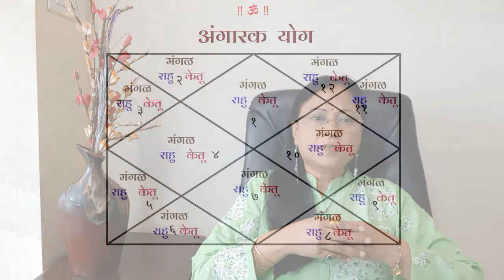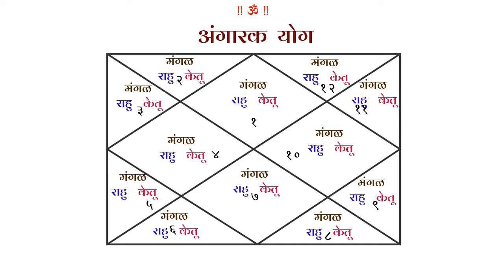भाग ९८ : अंगारक योग शुभ ग्रह पराक्रमी, अशुभ ग्रह बदनामी | Learn Astrology Online | डॉ ज्योती जोशी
My Youtube Gears / devices & equipements :¬-
1. Books:
2. My DSLR Camera
3. Microphone
4. Studio Lights
5. Laptop
6. Tripod
7. Smartphone
8. Studio Green screen
9. Mike
10.  Shree Yantra
11. Mahalakshmi Yantra